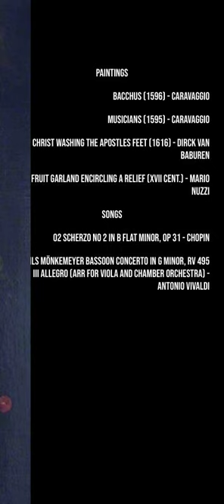Bacchus - caravaggio arts painting chopin vivaldi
PAINTINGS:

- Bacchus (1596) - Caravaggio

- Musicians (1595) - Caravaggio

- Christ Washing the Apostles Feet (1616) - Dirck van Baburen

- Fruit Garland Encircling a Relief (XVII cent.) - Mario Nuzzi

  SONGS:

- 02 Scherzo no 2 in B flat minor, op 31 - Chopin

- 39 Nils Mönkemeyer Bassoon Concerto in G minor, RV 495 III Allegro (Arr for Viola and Chamber Orchestra) - Antonio Vivaldi